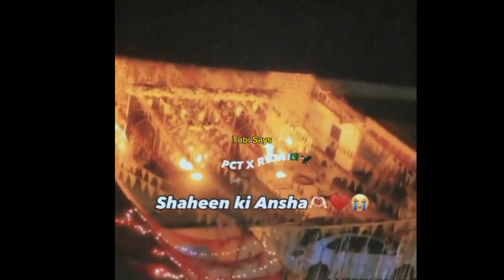Shaheen Shah Afridi Ki Baraat | Shaheen Shah Afridi Marriage With Ansha Afridi | Baraat Video